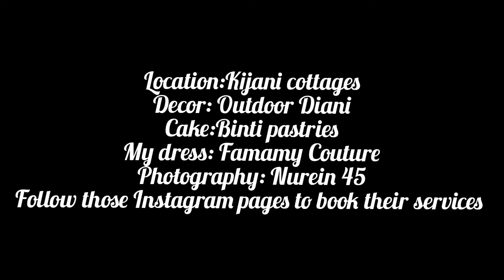Meju's Surprise Bridal Shower||The most beautiful Bridal Shower in Diani,South Coast